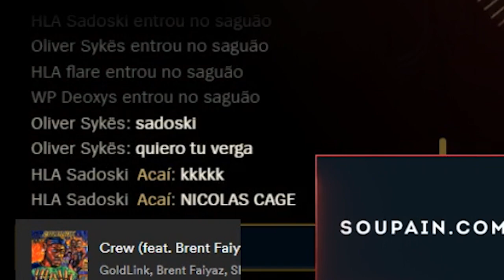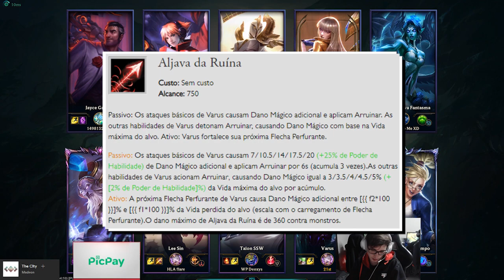NÃO VOU DEIXAR ELE CLICAR!! - Matsu Highlights #52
Quer ver proplayer try hard na SoloQ? Está no lugar certo!  O Matsukaze pickou Varus contra Kai'Sa e Morgana e não deixou barato. Se liga no vídeo ;)